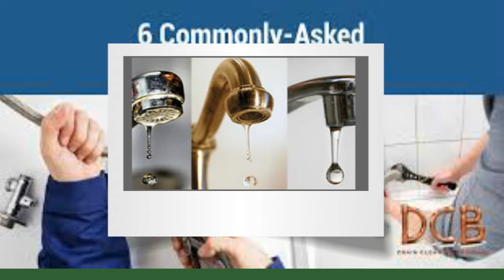Drain Cleaning Brisbane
With 15 years' experience in the Brisbane plumbing industry, Drain Cleaning Brisbane’s professional plumbers are guaranteed to bring satisfaction. We specialise in the latest drain cleaning technology and have high-pressure jets, electric eel and HD drain cameras available. Servicing all parts of Brisbane including Brisbane North and Brisbane Southside, we are familiar with the main causes of drainage issues in certain areas of Brisbane. Expect a quick diagnosis of your problem and competitive quotes for our services. Our plumbing technicians are also compliant with all local plumbing regulations and provide plumbing services such as stormwater drainage, pipe relining, backflow testing, sewage drainage and drain inspections.

Address:
53 Golda Avenue, Salisbury QLD, 4107
Phone:
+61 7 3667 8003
Latitude, Longitude
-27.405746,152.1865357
Google Photo: